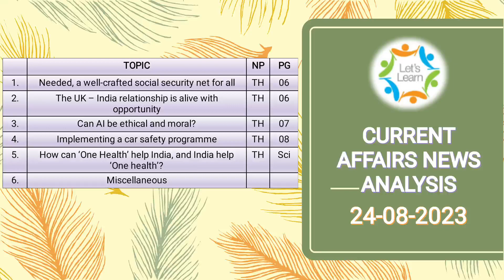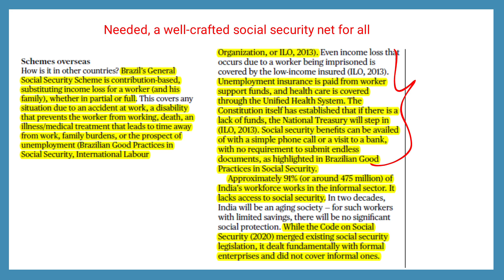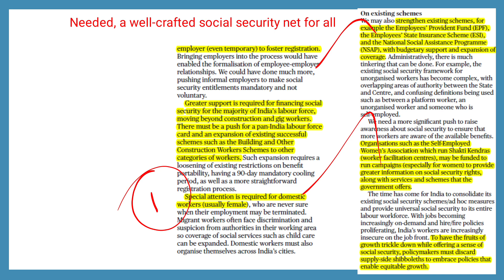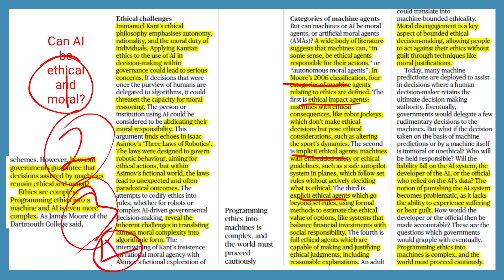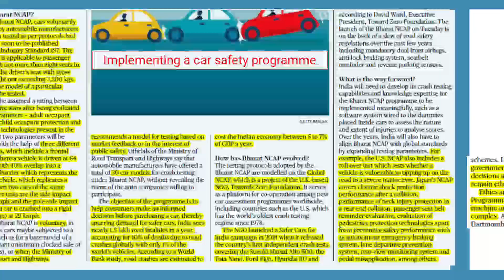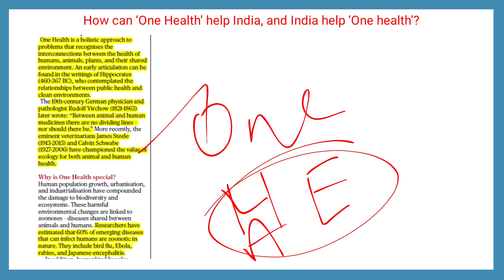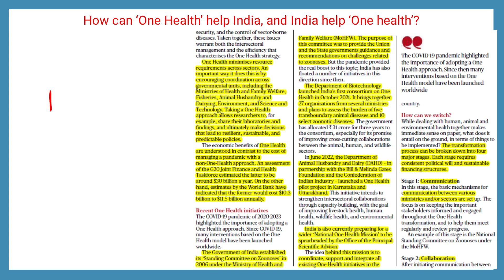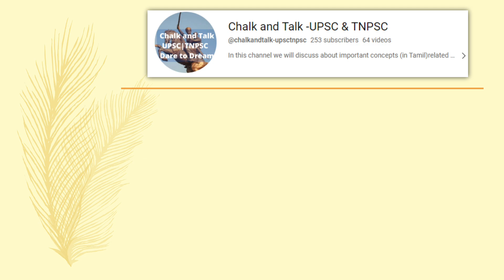24-08-2023 CURRENT AFFAIRS NEWS ANALYSIS - தமிழில்..